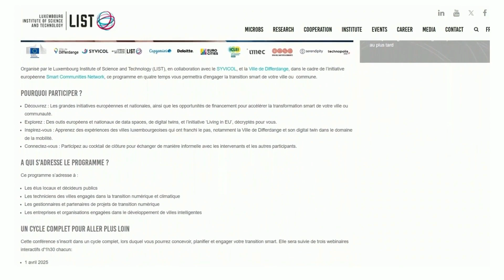In the lab 🏙️ Smart cities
With growing populations and increasing pressure on infrastructure, our cities face urgent challenges. How can we ensure mobility without congestion, power supply without overloading the grid, and use technology to create more livable, efficient cities? The answer lies in data, artificial intelligence, and digital twins.

At LIST, we are developing cutting-edge solutions to help cities make data-driven decisions and accelerate their digital transformation. Our work includes:

🔹 Digital twins for smart urban planning and real-time decision-making
🔹 AI-powered EV charging solutions with SWIO to optimize infrastructure
🔹 Sustainable mobility through solar-powered charging stations
🔹 Supporting Differdange, a key player in the EU's 100 Climate Neutral and Smart Cities Initiative

🚀 CITCOM.AI is a flagship initiative under the Digital Europe Program, co-financed by the European Commission and Luxembourg’s Ministry of Economy. It provides AI innovators with real-life urban testing environments for mobility, energy, and connectivity solutions. By 2027, we aim to make CITCOM.AI a sustainable resource for cities embracing digitalization.

🏙️ But technology alone is not enough—cities need awareness, funding, and collaboration. That's why LIST is part of the Smart Community Network, offering hybrid conferences and webinars to help cities access EU and national funding and engage in initiatives like Living-in.EU